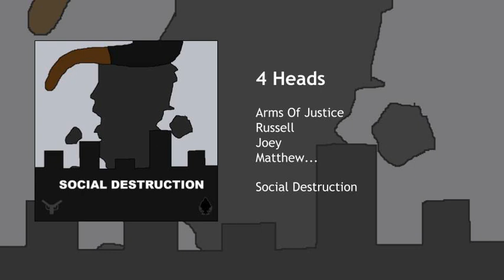4 Heads (Edited 1)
4 Heads · Arms Of Justice · Russell · Joey · Matthew · Justin · Rohan · Aditi

Social Destruction